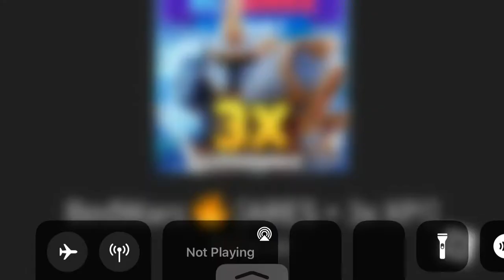Bro he thought I was hacking but it’s my luck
This guy thought I was hacking but I was not I was only lucky with lucky blocks